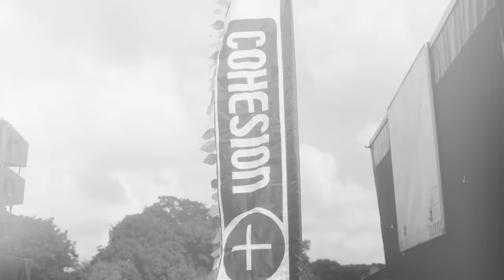Maidstone Community Mela 2022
After much discussion and advice from both local and national partners the Maidstone Community Mela took place on Sunday 11th September.  The Community Mela became a celebration of Queen Elizabeth ll life, and contribution to the United Kingdom and the Commonwealth.

The event start with some opening remarks from the Community Mela producer Gurvinder Sandher MBE, he thanked everyone for attending at a very difficult time for our nation. He spoke about Her Majesty life of service to the nation and the Commonwealth.  This was followed by the National Anthem performed by Phase 5 Streel Band and then a minute of silence which was impeccably observed.

Throughout the day images of the Queen’s life were shown on a big screen along with tributes from Civic Leaders from the borough.  The Proclamation from Jubilee Square of the new monarch King Charles lll was also screened live and each stall had images of Her Majesty displayed as a sign of respect.

There was a programme of entertainment both on and off stage reflecting the best of British and Commonwealth arts and culture, with the majority of the acts from Maidstone and other areas of Kent.  Highlights included Square Pegs, Maidstone Nepalese Community Group, Kerala Cultural Association, and Maidstone Malayalee Group.  They were joined by Kits Cotey Morris, Phase 5 Steel Band and the Kings of Dhol.  The Community Mela also saw performances both on and off stage by the Rajasthan Heritage Band as part of their UK tour before flying back to India.

We were humbled by the support we recieved for the Mela and grateful that we were once again able to bring communities together to celebrate what unites us rather than divides us and Her Majesty in death as during her life brought the communities of Maidstone together again.